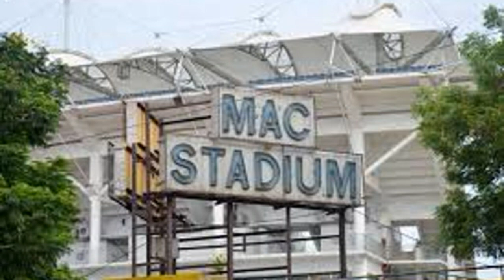நாளைக்கு Match நடக்குமா | தலையில துண்ட போட்டு தான் போகணும் |IPL MATCH |FUNETT